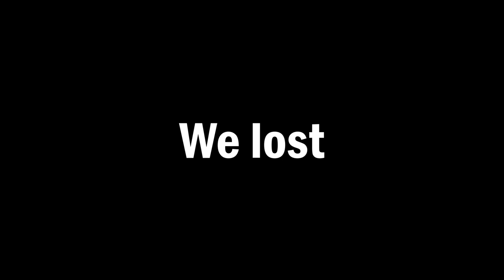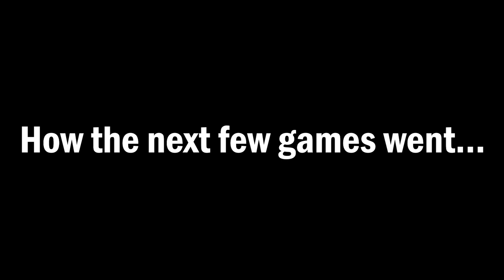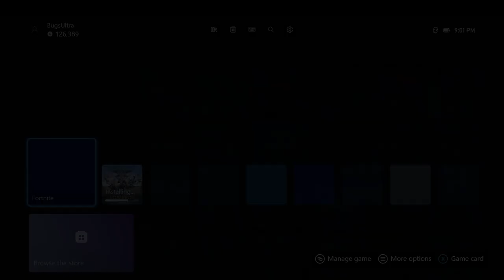The Birthday MASH!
00:34 Rainbow Six Siege
08:11 Warzone
11:38 Dead by Daylight
24:48 Apex Legends
29:21 For Honor

This thumbnail real proud of it. The colors and now I blended a few of the games together. Fortnite was rough so it's only a tiny thing but still proud of myself

Thy socials.